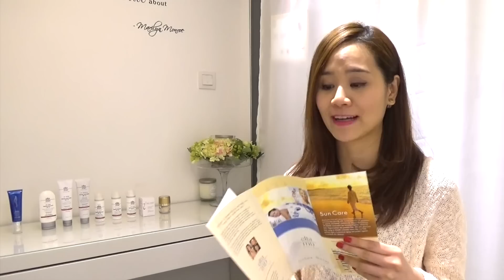2015 防曬必讀攻略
Hi Everyone,
This video is going to show you how to pick your sunscreen for your own skin type.

Shop Address: Unit 902.1-3, 9/F, Eton Tower, 8 Hysan Avenue, Causeway Bay, Hong Kong.